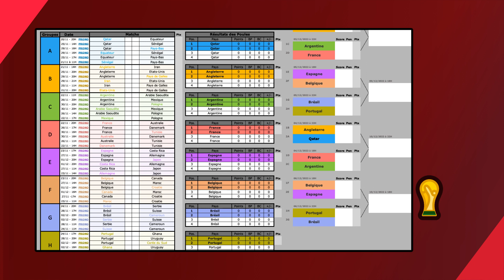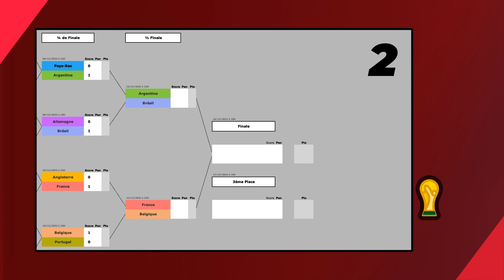🏃🏽‍♂️ 🏆 Pronostic meilleur buteur Coupe du monde 2022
Quel sera le soulier d'or de la coupe du monde, qui va terminer sur la plus haute marche du classement des goleadors ? Qui va succéder à Harry Kane ? On fait le point sur les forces en présence et ceux qui selon nous peuvent porter leur équipe nationale.

Parmi mes 5 présélectionnés dans le bilan, mon pronostic :

1 - Benzema
2 - Neymar
3 - Mbappé
4 - Lukaku
5 - Kane

00:35 Les critères à prendre en compte
01:22 Les postulants selon les bookmakers
02:57 Simulations compétition
03:29 Bilan, quels sont les 5 joueurs sur lesquels il faudra compter ?

Crédits :
Kane (©xAndyxRowlandx)
Benzema (©xUlrikxPedersenx)
Lukaku (©Imago)
Neymar (©xRodrigoxReyesxMarinx)
Mbappé (©xCelsoxBayox)